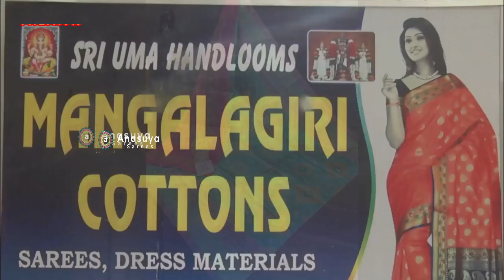కళ్ళు చెదిరే రంగుల్లో ఉప్పాడ పొచెంపల్లి చీరలు చూశారా | Latest Uppada Pochempally Boder Sarees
Latest Uppada Pochempally Boder Sarees